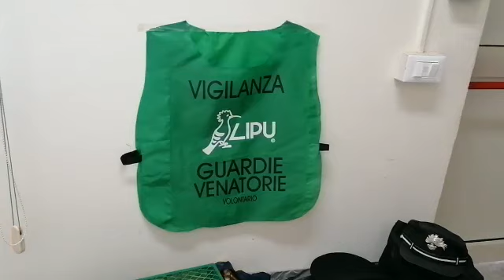Acerra, sequestrato maxi impianto di uccellagione. Due denunciati